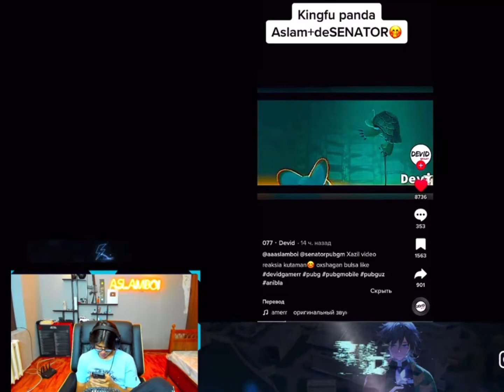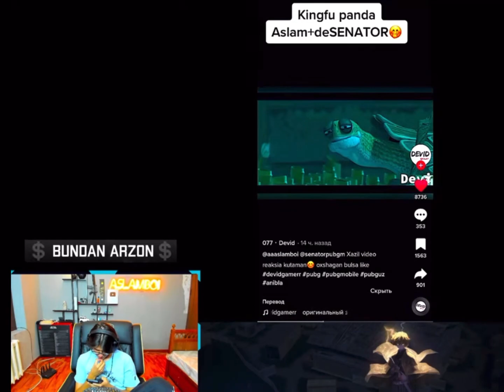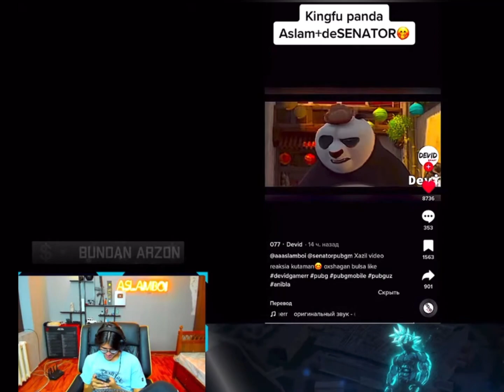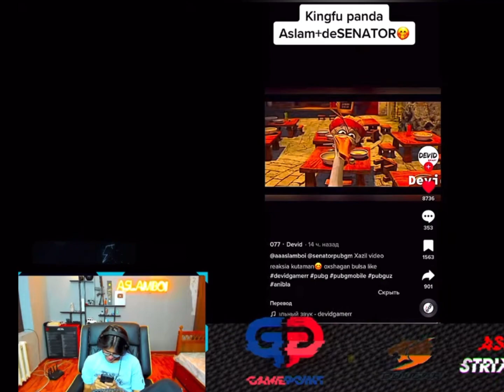Aslamboini azvuchkaga bulgan reaksiasi😜😄😄 oxiri yomon buldi